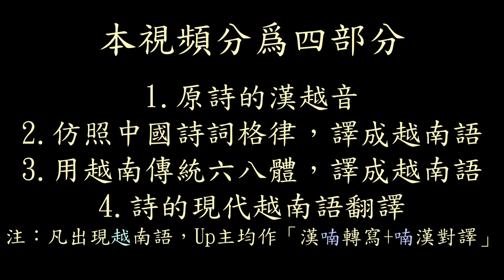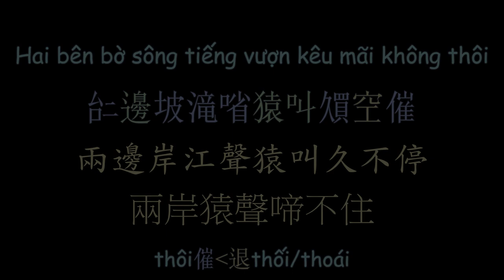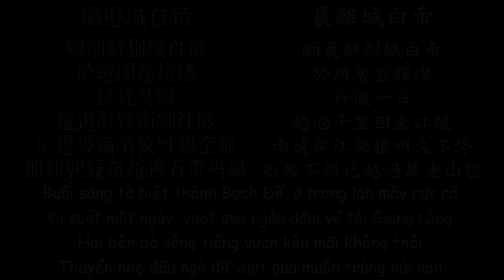《早發白帝城》李白 中國古詩-越南語翻譯 | Há Giang Lăng - Tảo phát Bạch Đế thành - Lý Bạch|Bài Thơ Trung Quốc|漢喃 𡨸喃 喃字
Bài Thơ Trung Quốc - Ban Dịch Tiếng Việt
Há Giang Lăng - Tảo phát Bạch Đế thành - Lý Bạch
Âm Hán Việt
Vietsub Nomsub

CHN-VIET Trans: thivien.net
Han-Nom Converter : Kohiangmi
Nom-Han Trans : Kohiangmi
Video Made By : Kohiangmi

視頻製作：Kohiangmi
語音來源：谷歌翻譯
漢喃轉寫：Kohiangmi
喃漢對譯：Kohiangmi